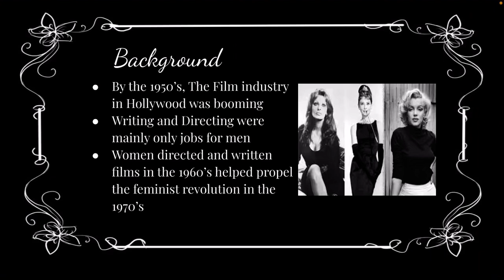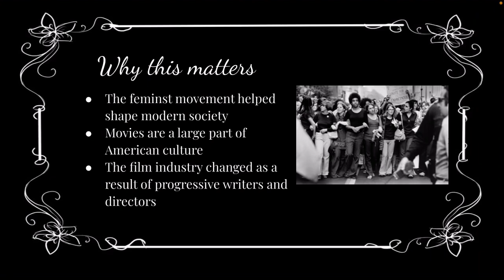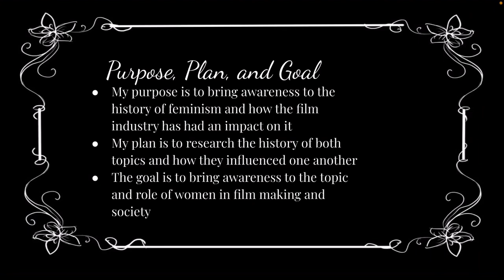Film and Feminism Proposal